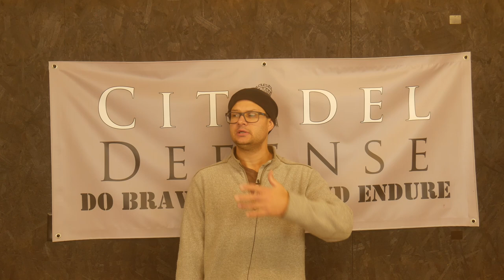Point of No Return Part 7